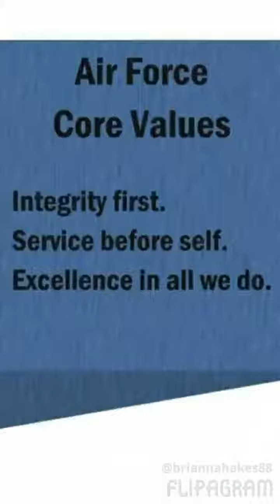I created using @flipagram go follow me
Kik- adams.brianna149